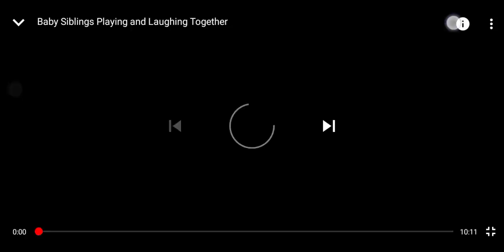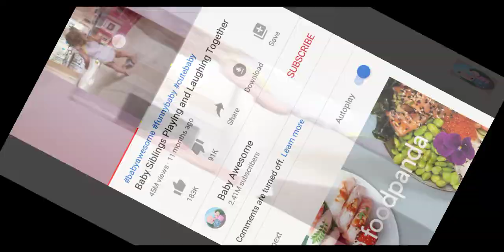Baby playing together